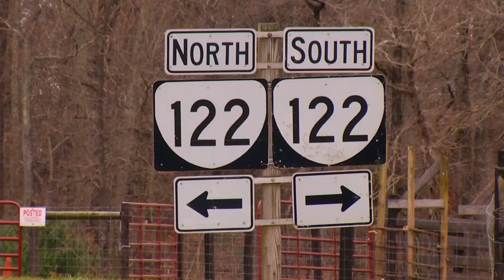Learning more about duo killed in Franklin County crash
Britney Henritze and David Nash died at the scene.